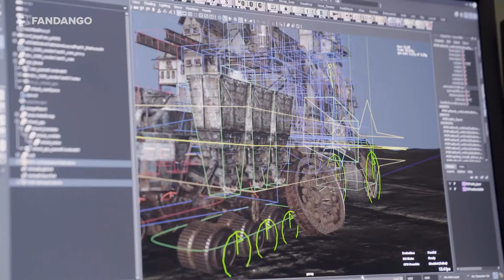'Mortal Engines' Director Christian Rivers on Achieving "Impossible" Special Effects| Fandango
Director Christian Rivers discusses developing special effects to accentuate the colossal wheeled cities in 'Mortal Engines' and designing a truly terrifying foe in Shrike.